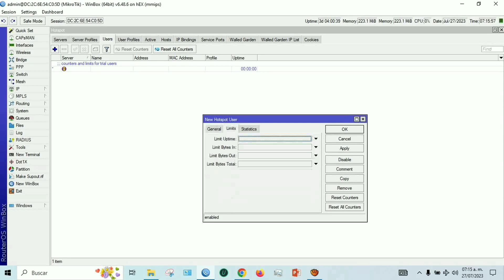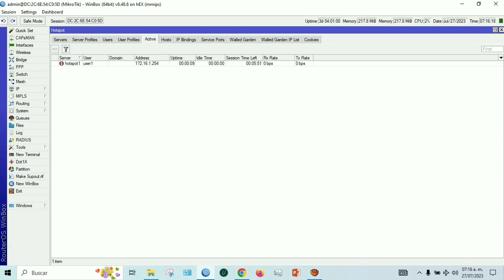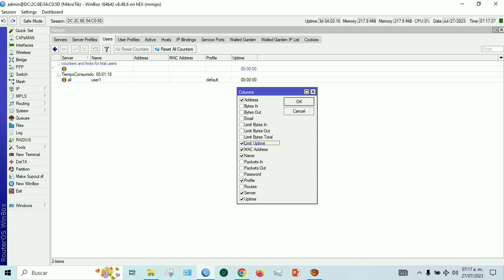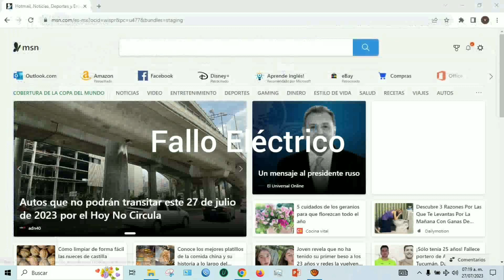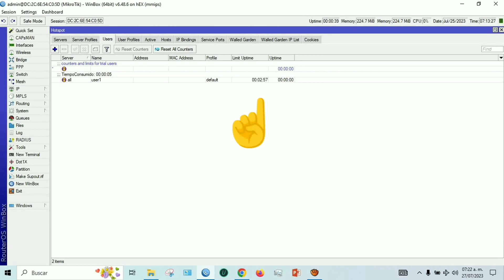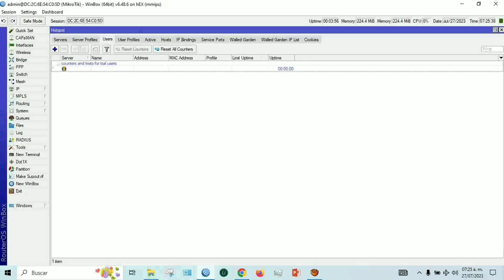Evita reinicios de tiempos corridos y pausados en Hotspot MikroTik por Fallos Eléctricos Prt3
Los fallos eléctricos pueden causar reinicios no deseados en tu Hotspot MikroTik, lo que puede afectar la continuidad del servicio y la experiencia del usuario. Además los reinicios inesperados de los tiempos corridos y pausados en el Hotspot MikroTik pueden resultar frustrantes tanto para los proveedores de servicios de Internet como para los usuarios finales.